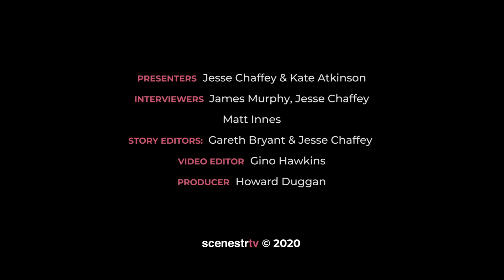The Blender EP.10. In Hearts Wake, The Dreggs, WAM Song Of The Year, Tommy Dean's Top 5 tattoos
00:35   Jake Taylor 'In Hearts Wake' Interview
04:28    Paddy & Zane from The Dreggs Interview
08:12    Short Message Service is theatre via text!
12:15    West Australia's Song Of The Year Awards - all the winners!
17:00    Comedian Tommy Dean's Top 5 tattoos